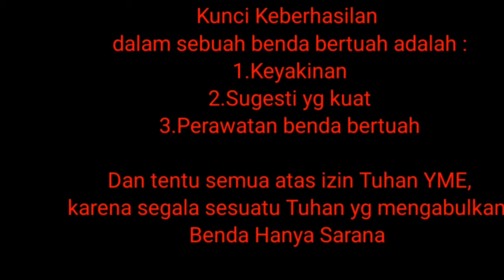Godo Wesi Kuning Kepompong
Channel ini khusus membahas :

-Spiritual
-Supranatural
-Motivasi diri
-Benda bertuah

Dengan tekan tombol :

-Suka(Like)
-Bagikan(Share)